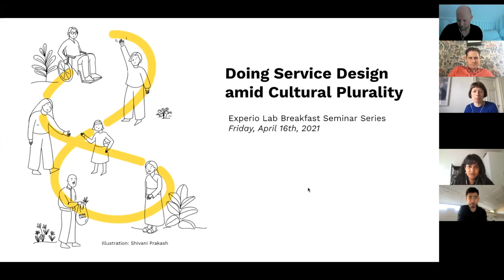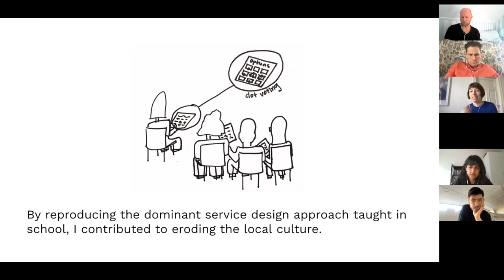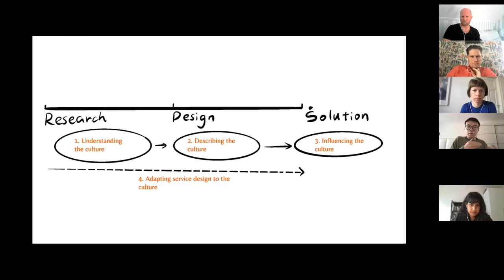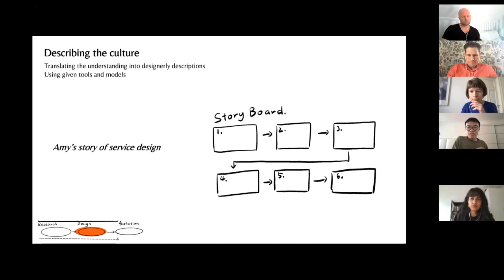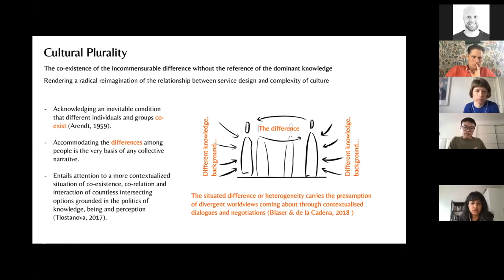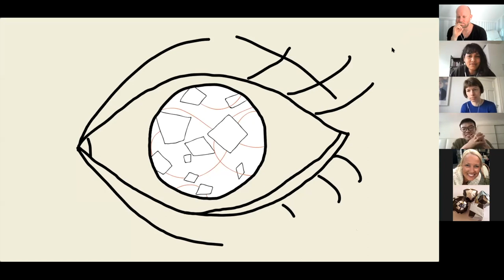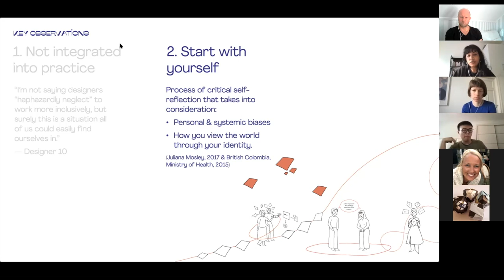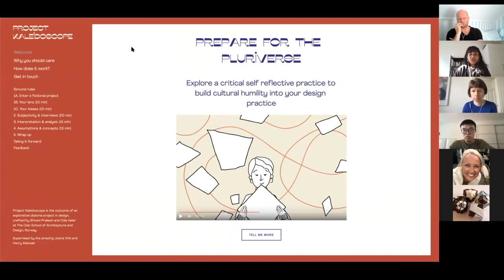Experio Seminars #4 Doing Service Design amid Cultural Plurality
Experio Lab is inviting to the Experio Seminars. Once a month we’ll invite interesting researchers to talk about service design, service logic and user-driven services in public sector.

Experio Seminar #4 is titled "Doing Service Design amid Cultural Plurality" and led by Josina Vink, Associate Professor of Service Design, The Oslo School of Architecture and Design (AHO) .

How can service designers deal with their blind spots when designing public sector services for diverse communities? This seminar will share some reflections and learnings on doing service design within a plurality of cultures. Speakers will tell stories about their experiences designing amid diversity as well as share theoretical and practical frameworks to support critical reflection when doing this important work.

The seminar will be co-presented by Shivani Prakash, Design Researcher, The Oslo School of Architecture and Design (AHO) and Zhipeng Duan, PhD Candidate, The Oslo School of Architecture and Design (AHO).

Intro: 00:00​
Changing the Narrative os Service Design - Duan Zhipeng: 08:29
Preparing for the Pluriverse - Shivani Prakash: 37:45